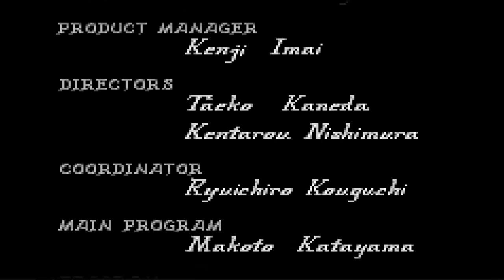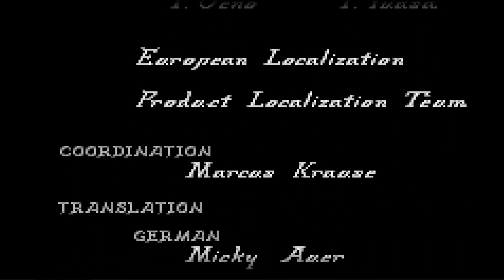Let´s replay Fire Emblem 7 Normal Mode Part 56 Das große Finale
Endlich das Finale. Wir müssen gegen ein mächtigen Drachen Kämpfen der echt nicht  einfach ist. Schaut zu im letzten Part von Fire Emblem 7.